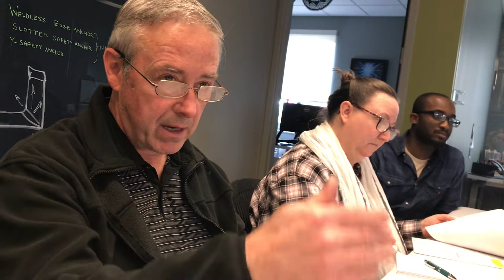ICC 500 Tornado and Hurricane Shelter Requirements by JEI Structural Engineering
ICC 500 Tornado and Hurricane Shelter Requirements by JEI Structural Engineering.  How to determine if a storm shelter opening meets requirements listed in ICC 500.

JEI Structural Engineering offers video topics of interest for the glass & glazing industry, in the hope that all design engineering calculations meet codes and regulations, while being fast and easy to construct for glazing contractors.